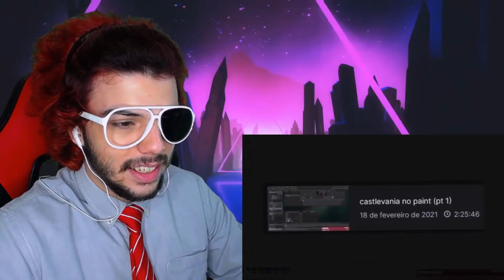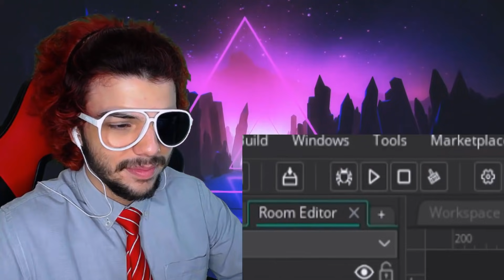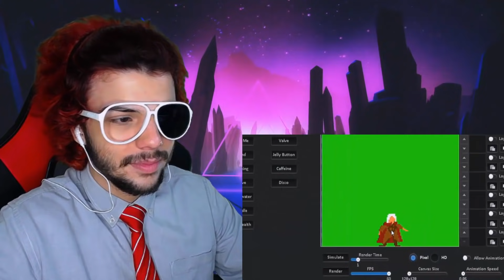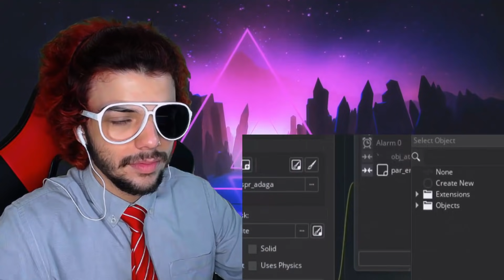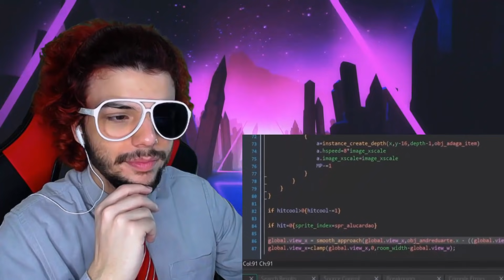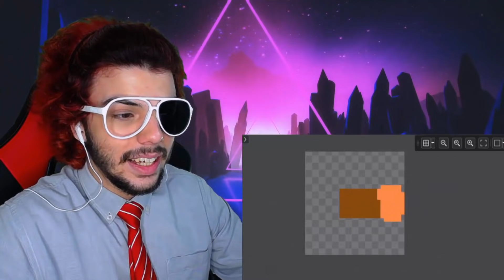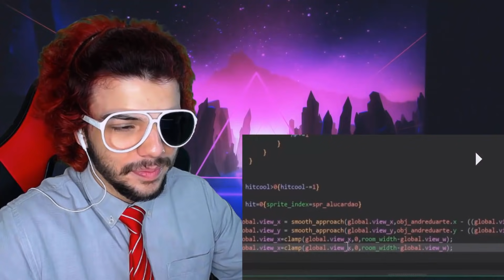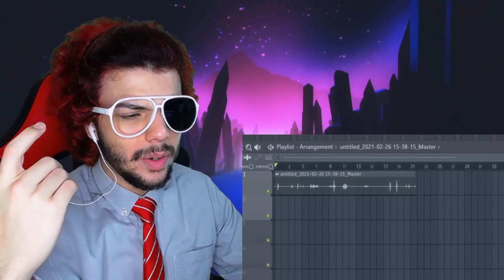"recriei um jogo incrível só que no paint em 6h" - GEMAPLYS (SALVATORE REACT)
SITE ROXO: oricardosalvatore